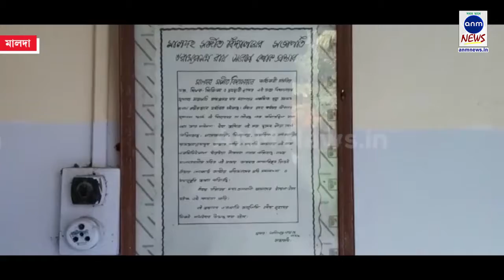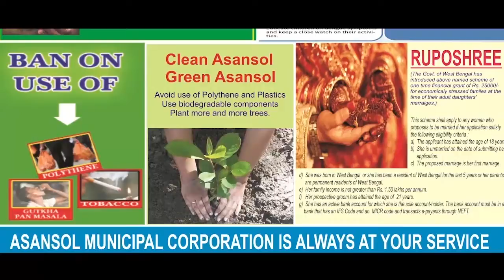শতাব্দী প্রাচীন রায় বাড়িতে নবমীর দিন পুজো অনুষ্ঠিত হয়||21092019||ANMNEWS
সুমিত ঘোষ, মালদা: মালদহের হরিশ্চন্দ্রপুরের রায় বাড়ির দুর্গাপুজো প্রায় সাড়ে তিনশ বছরের পুরনো।এই রায়বাড়ির আদি পুজো শুরু হয়েছিল ভিঙ্গল থেকে।এই পুজো প্রতিষ্ঠা করেন জমিদার ভজোমোহন রায়। তার মৃত্যুর পর রায় বাড়ির পুজো ১৯২৮ সালে প্রতিষ্ঠিত করেছিলেন রাম প্রসন্ন রায়।যিনি রাজ্যসভার সাংসদ ছিলেন। বর্তমানে পরিবারের সদস্যরা দেশ-বিদেশে ছড়িয়ে ছিটিয়ে রয়েছেন।পুজোতে তারা দেশ বিদেশের যেখানেই ছড়িয়ে-ছিটিয়ে থাকেন না পুজোর চারটে দিন সকলে ফিরে এসে বাড়িতে আনন্দ উৎসব মেতে উঠেন।এই রায় বাড়ির পুজো বৈষ্ণব মতে হয়। কোন বলিপ্রথা প্রচলন নেই এবং বসত বাড়ির পাশে পরিবারের একটি চণ্ডীমণ্ডপ রয়েছে, সেখানে নবমীর দিন পুজো অনুষ্ঠিত হয়।সেখানে পরিবার ও গ্রামের লোক মিলে অংশগ্রহণ করে |

এই বাড়ির পুজো আরেকটি বৈশিষ্ট্য দশমীর দিন ঘট বিসর্জনের পরে মা দুর্গার সামনে পরিবারের সদস্যরা গান-বাজনায় মেতে উঠেন | অতীতে এই পরিবারের বিশিষ্ট সন্তান চক্ষু চিকিৎসক স্বর্গীয় ডাক্তার পিনাকী রঞ্জন রায়, পুজোর চার দিন নিজে চণ্ডীপাঠ এ অংশগ্রহণ করতেন। তার কণ্ঠস্বর রেকর্ডিং করা চণ্ডীপাঠ আজও বাজানো হয় | এই বাড়ির ছেলে প্রখ্যাত গায়ক সৌমিত্র রায়।পুজোর সময় দেশ-বিদেশ ভূমি ব্যান্ড এর প্রোগ্রাম করতে যেতে হয়, তাই পুজোয় বাড়িতে থাকতে পারেন না |দশমীর দিন সন্ধ্যাবেলা পরিবারের সবাই শোভাযাত্রা সহকারে প্রতিমা বিসর্জন করে থাকে।রায় বাড়ির পুরোহিত সঞ্জীব ওজা জানালেন নিষ্ঠা সহকারে পুজো করা হয়, পুজোয়  অনেক জনসমাগম ঘটে, তারপরে পুজোর গান, কীর্তন চন্ডী পাঠের আয়োজন করা হয় |